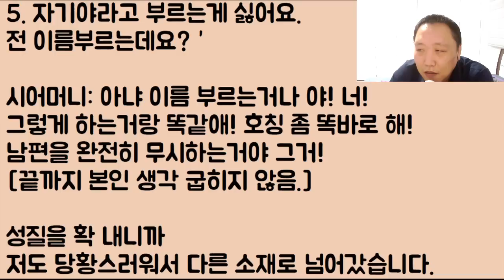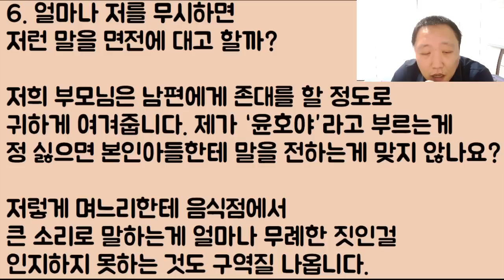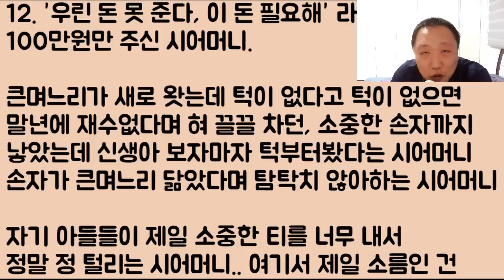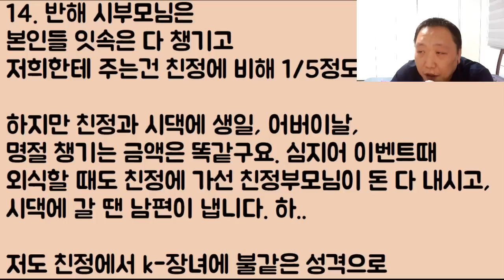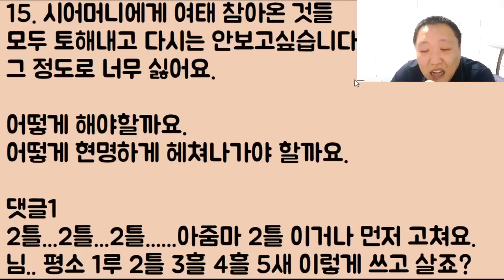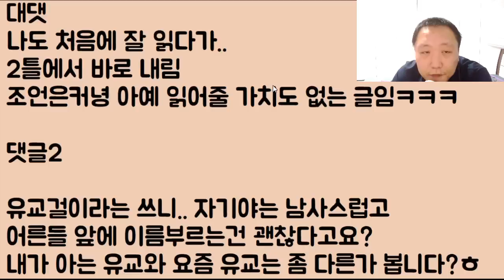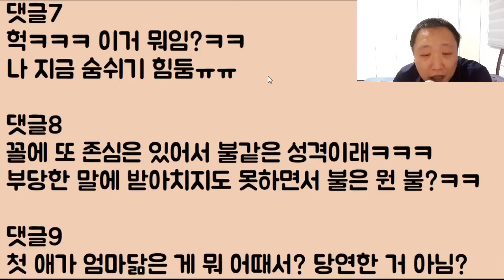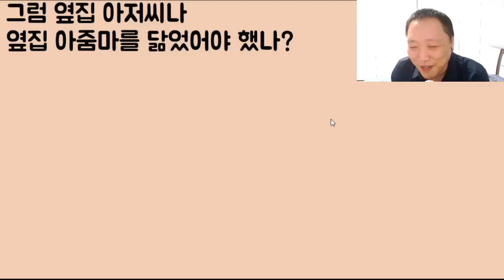[푸헠ㅋㅋㅋㅋ] 아니 시부모가 보는 앞에서 내 남편을 부를 때.. 그냥 편하게 00아~ 하면 안 됨? 동갑에다 이게 하루 '2틀'도 아닌데 왜 안 됨??